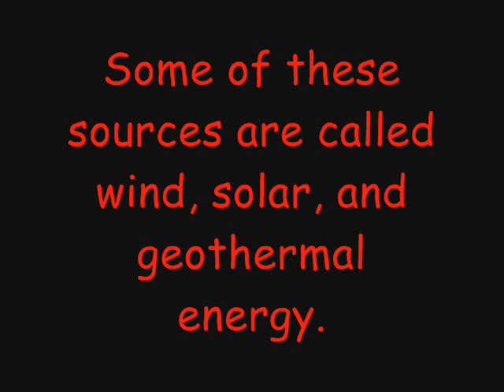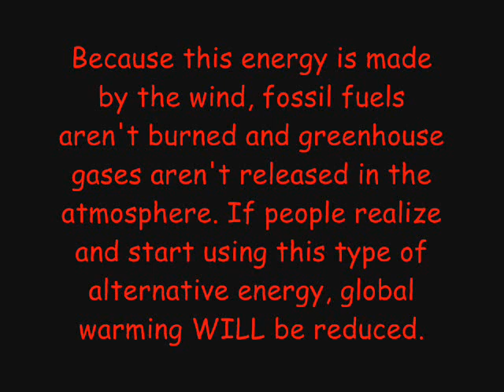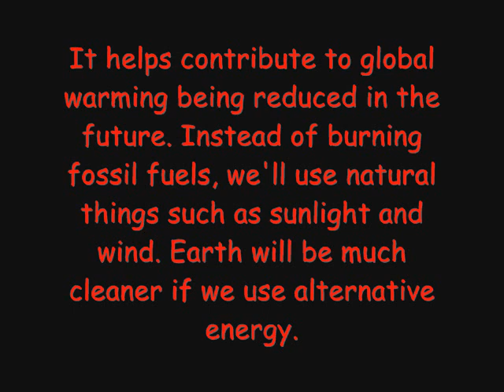Alternative Energy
This was made as a project for hnrs. bio. This movie shows everyone about alternative energy and how it is much better for the atmosphere. This movie goes over wind energy, solar energy, and geothermal energy.